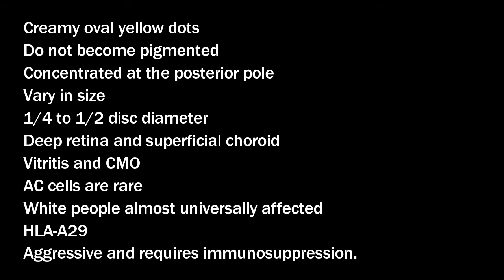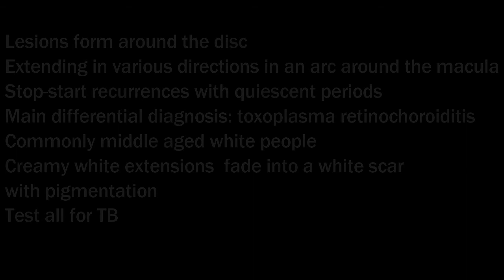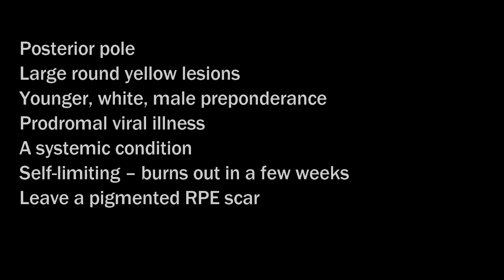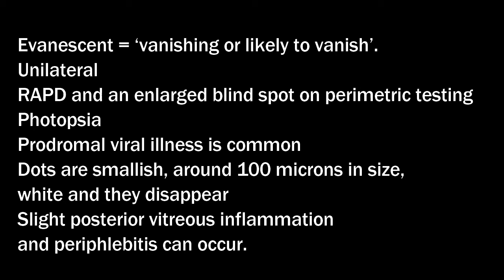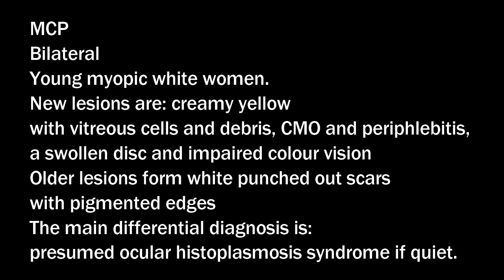White dot syndromes - An Introductory tutorial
A video introduction about the white dot syndromes. Mr Williams categorizes the white dot syndromes in a memorable way to aid revision for exams.